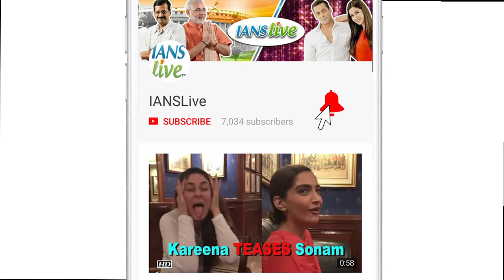Alia’s LOOK from “Raazi” | Birthday TREAT for her fans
The youngest actress of Bollywood Alia Bhatt is ringing in her 25th birthday in Bulgaria today, where she is shooting for her upcoming flick ‘Brahmastra” with Ranbir Kapoor. On her birthday the actress shared her look from Raazi as a gift for her fans. Yes, before “Brahmastra”, Alia will show her acting skills in “Raazi”,in which she will portray Sehmat, a Kashmiri woman who marries a Pakistani officer with the intention to source out intelligence details and pass it off to Indian forces.  Directed by Meghna Gulzar, the film will also see Vicky Kaushal